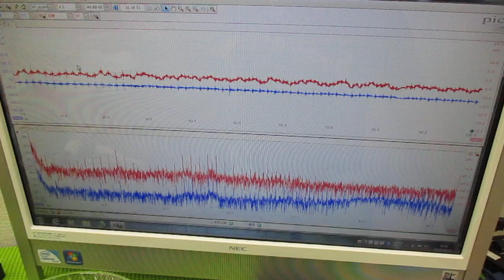メガヘルツの超音波発振制御プローブを利用した実験動画 ultrasonic-labo